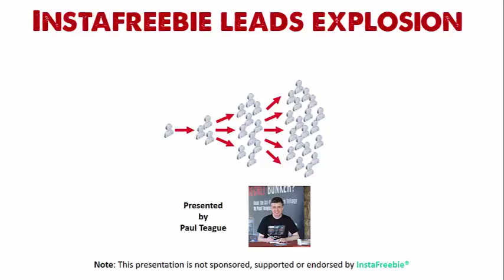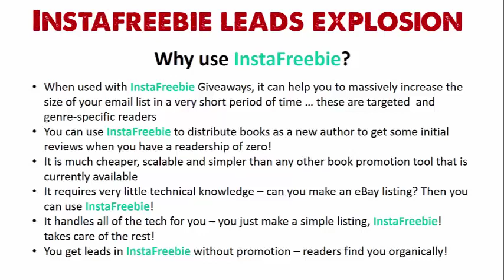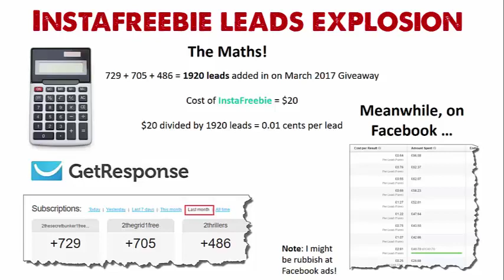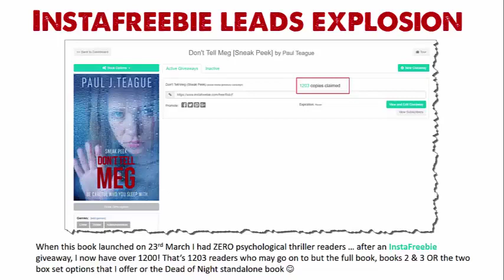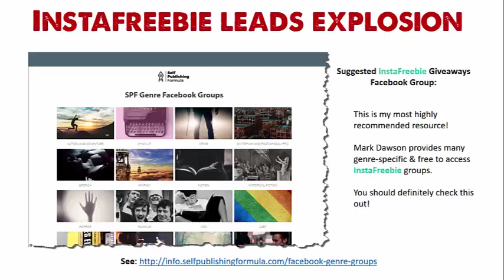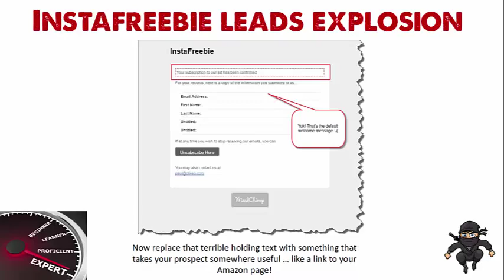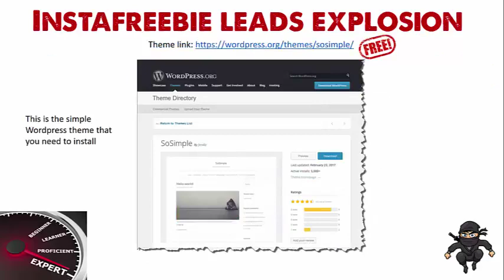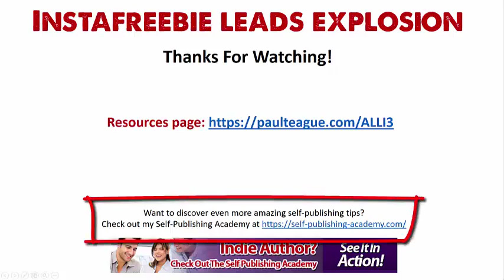InstaFreebie Explosion: How To Add Thousands Of Targeted Readers: To Your Email List: Paul Teague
Author and digital marketer Paul Teague will show you how to add targeted, genre-specific readers to your email list using InstaFreebie, at a cost of less than 2c per lead.